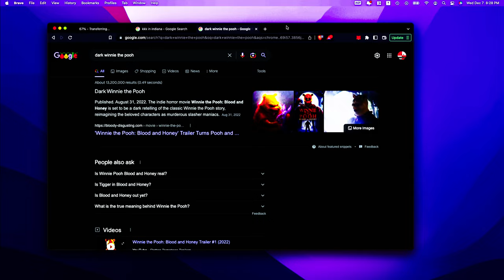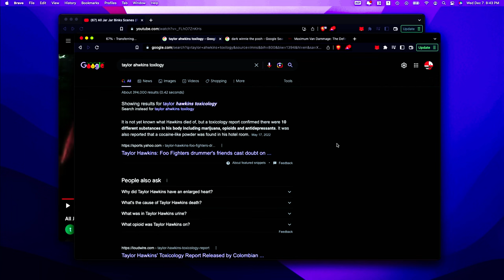Episode 174 Susana Rodriguez "Soul Winning" The Lobo Den Podcast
Susana Rodriguez is a comedian, producer and grew up in the great..well in Indiana. We don't tell her @BretErnstComedy story, but she is bringing him to the Hobart Art Theatre so get your tickets now! We talk some growing up Baptist, "Dark" Winnie the Pooh & Restaurants should have a no kids section. We discuss what not to say to women, don't prank in a conceal carry state and we go door to door "soul winning".

Check out "BRET ERNST LIVE as seen on COBRA KAI, HBO, COMEDY CENTRAL, CHELSEA LATELY" on Eventbrite!

Date: Sat, Apr 8 • 7:30 PM CDT

Location: 230 Main Street, Hobart, IN 46342